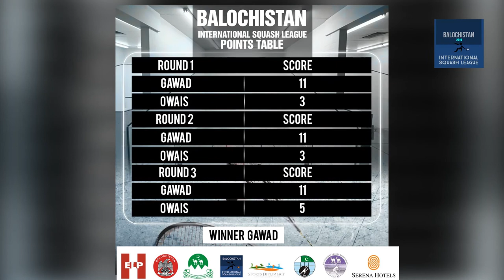Karim Abdel Gawad Vs Owais Rasheed Match 1 Highlights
Karim Abdel Gawad Lock horns with Owais rasheed of Pakistan the world number two dominate his opponent and wins by a large margin